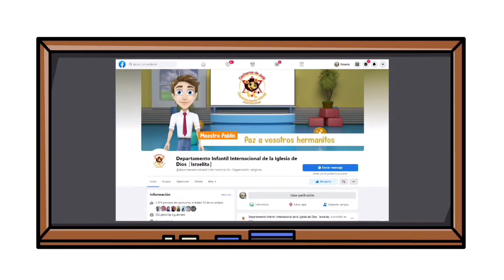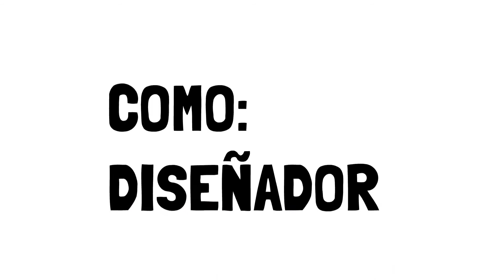🐈Parábola de los Muchachos en la Plaza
Apoyo para la escuela Sabática Infantil lección 9 para el sábado 26 de febrero de 2022